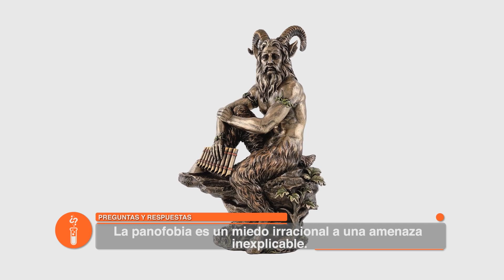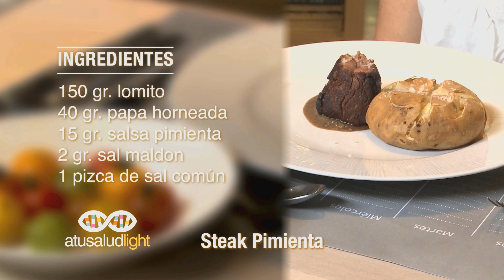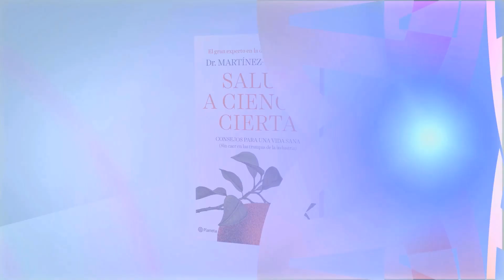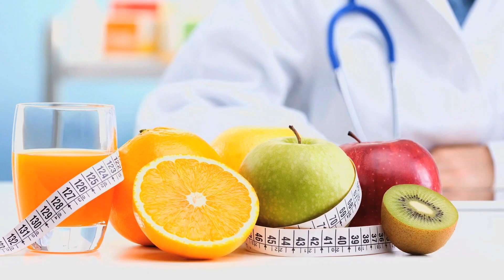Que la panofobia no te controle | A Tu Salud Light | EVTV | 12/27/2022 2/3